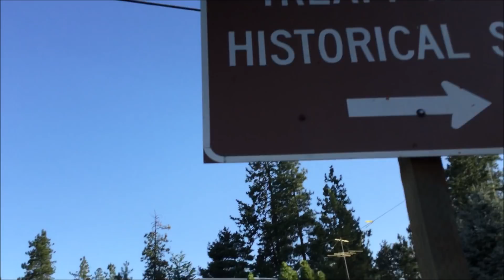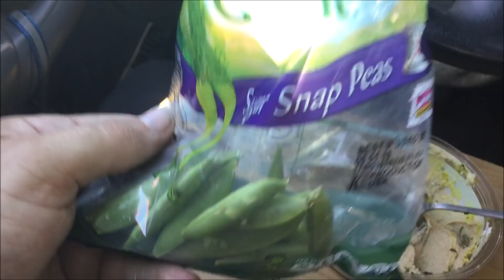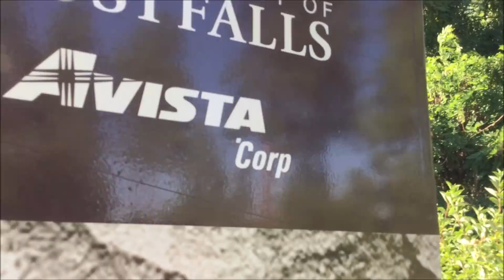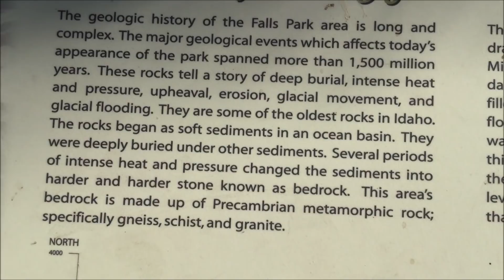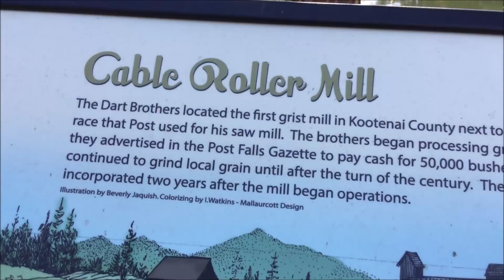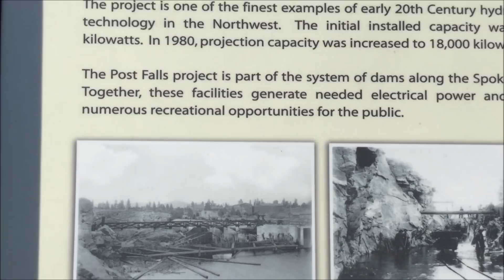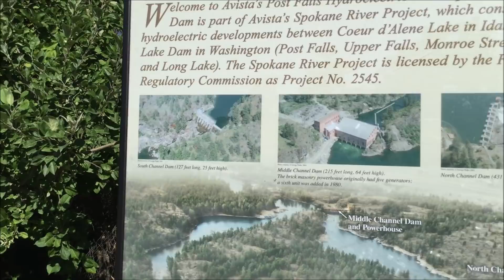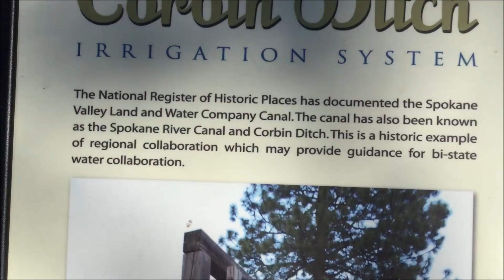Around Food Bank; Hydroelectric Dam history; Post Falls, ID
0:02 Semi truck struggled on a tight turn.
0:46 nice motorcycle
1:00 look inside food bank
1:06 temp hiring agencies
1:17 Onion seeds couldn't fall off, so grow shoots of their own at the top. No roots?
2:02-4:16 Treaty Rock Park claims to have crime problems, but no evidence of it.
5:10 Post Falls dam park
5:29 Reading Frederick Post
5:41 The Herborn Coat of Arms
5:44 History & Economic Development
5:51 Park rules
6:05 historic headgate
6:12 Falls Park
6:25 Power Generation: Hydroelectric power
7:51 cable mill power plant
9:17 cable roller mill
10:28 more than a century with Post Falls dam
11:02 dam view
11:18 Post's log dam
12:38 second saw mill
12:57 construction tower
13:31 Post Falls Hydroelectric development
15:02 Corvin Ditch water irrigation

crash - The Primitives